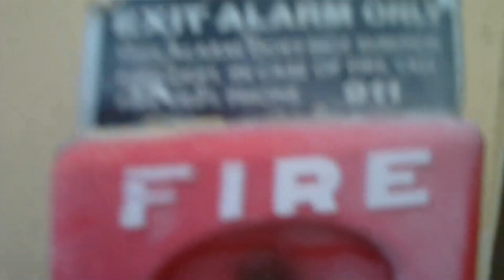Random Shootout #2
A short, actiony shootout that shows Bravo pwning everybody using a mini-gun.  This is a sequel to random shootout #1.